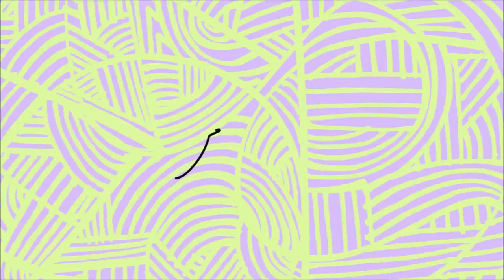Hacks cabello ganador pintado/decolorado/natural BARATO // Así me lo cuido para no quedarme calva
Jelooou, en este video les revelo mi rutina para cuidar e hidratar mi cabello que tengo suuuper decolorado y me lo pinto de colores 🌈 ESTOS HACKS FUNCIONAN CON TODO TIPO DE CABELLO PINTADO Y NATURAL
✨ PRODUCTOS ✨
- Shampoo / Acondicionador / Aceite 🔸OGX / ORGANIX🔸
 - Acondicionador 🔸DOVE nutrición anti-frizz🔸
- Crema para peinar 🔸SEDAL🔸
- Aceite de coco 🔸A DE COCO🔸
Real espero que les guste y mejorar en cada video, sólo confien en mi.
En este canal verán muchas cosas relacionadas con el cabello, cuidado, tintes, etc. y sobre mi vida resumida en story times.